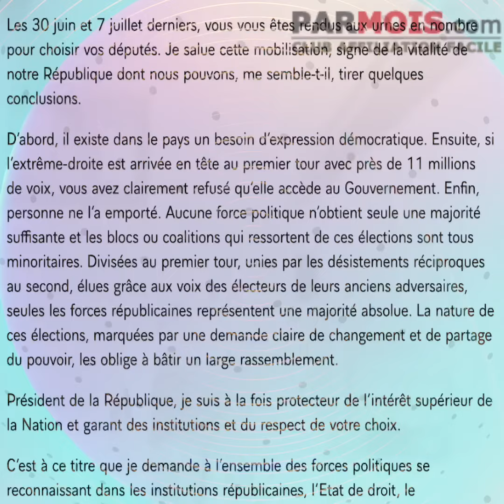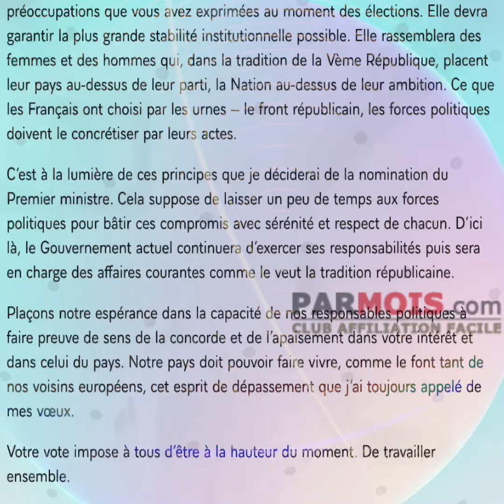10 juillet 2024 : Lettre du Président Emmanuel Macron aux Français 2